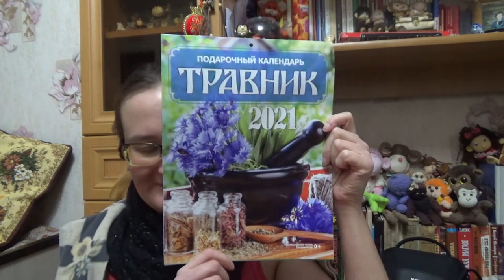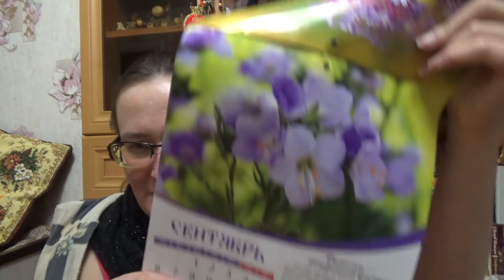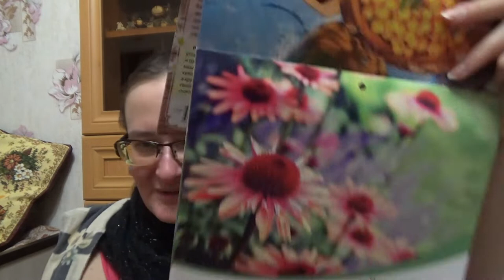сыр, календарь-травник и заказы с AliExpress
Если хотите мне что-то прислать или написать письмо::
152616, Ярославская обл, г. Углич,  Косырева Ольга Игоревна, до востребования ;-)